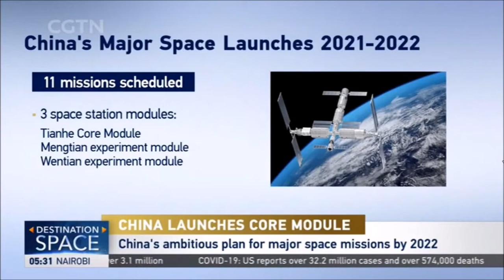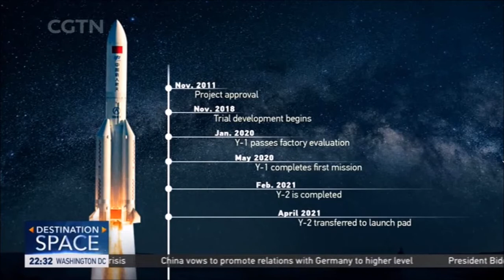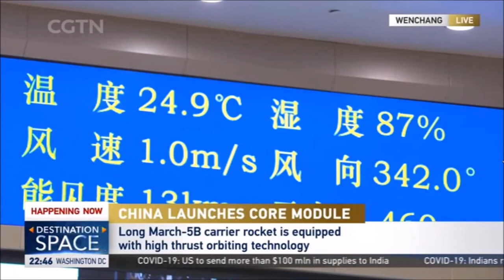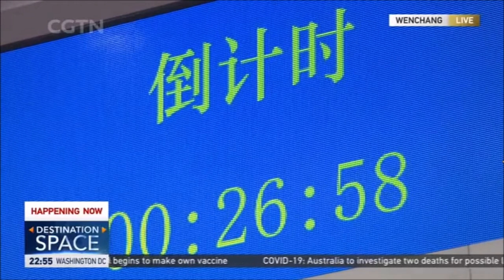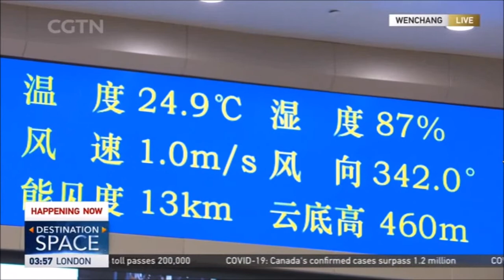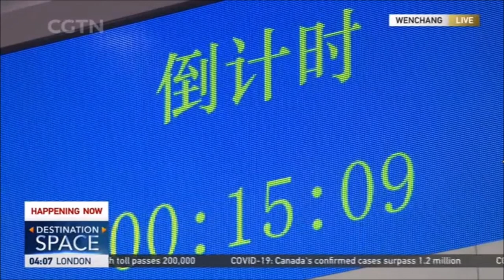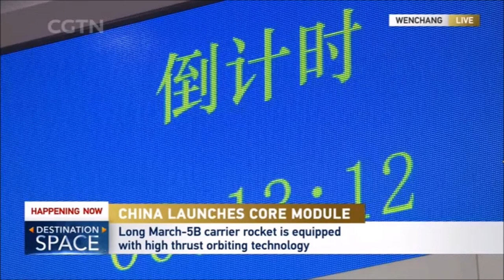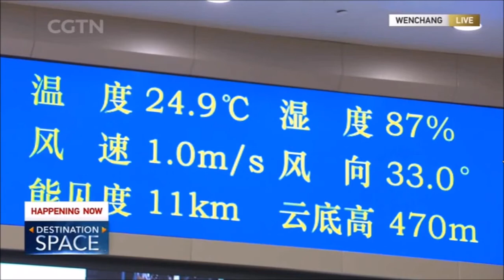Chinese Space Station Tianhe Core Module launch coverage Part 3